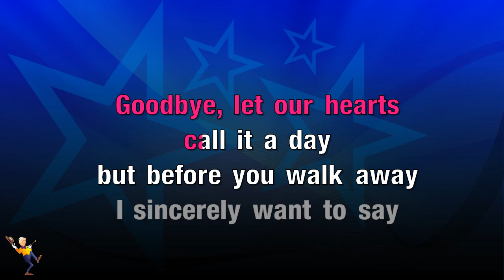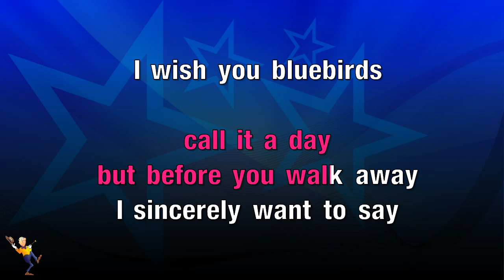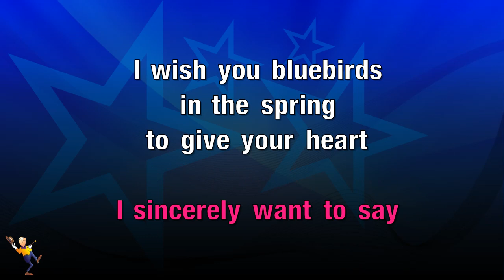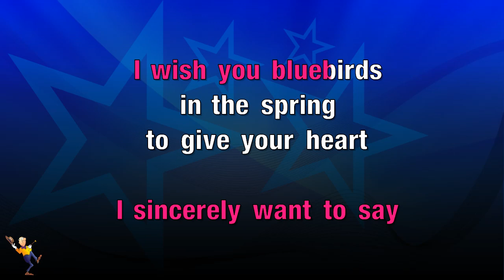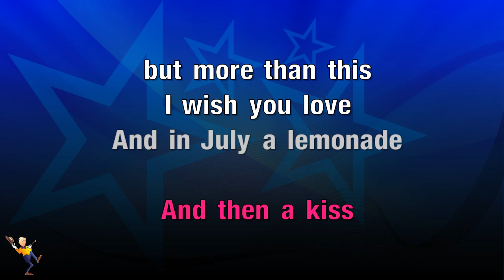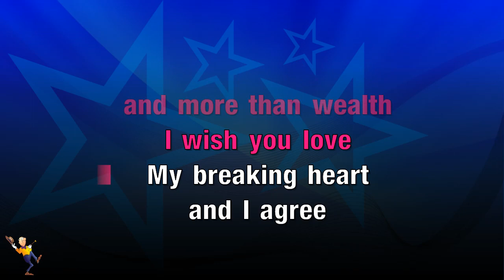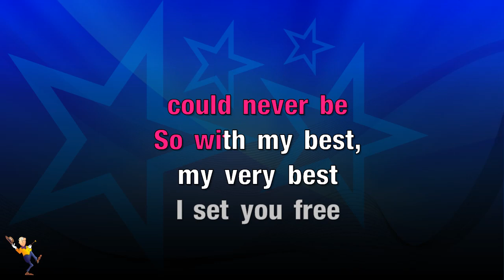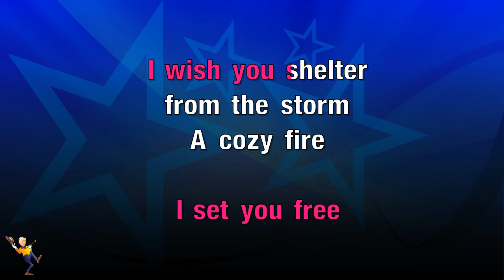I Wish You Love - Rod Stewart (KARAOKE)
Hey Everyone👋